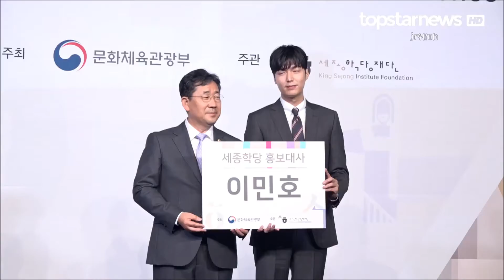Lee Min Ho Coverage 02 @ King Sejong Appointment Ceremony (09 Jul 2019)